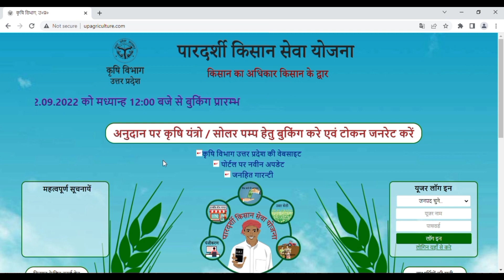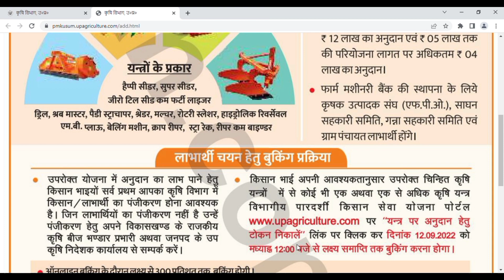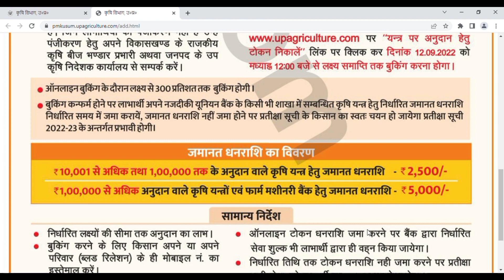up agriculture tokin jannat date agya tokin date final date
उत्तर प्रदेश कृषि यन्त्र 80%सब्सिडी योजना-2022||UP krshiyantrs subsidy kis month ma tokin jnrat hog

उत्तर प्रदेश कृषि यन्त्र 80%सब्सिडी योजना-2022||UP krshiyantrs subsidy kis month ma tokin jnarat hoga
free tractor
free rotavater
roterwater subsidy
up agriculture,
krishi yantra,
झारखण्ड राज्य फसल राहत योजना में Online करना सीखे | जल्दी करे All deatils online process